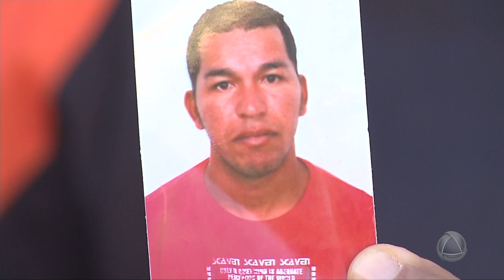Família procura por jovem desaparecido- Cidade Alerta